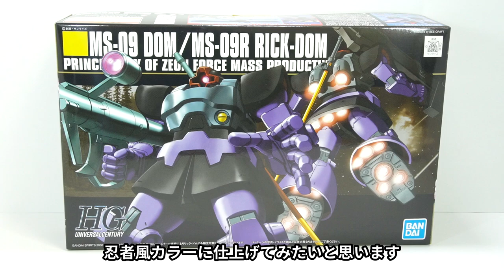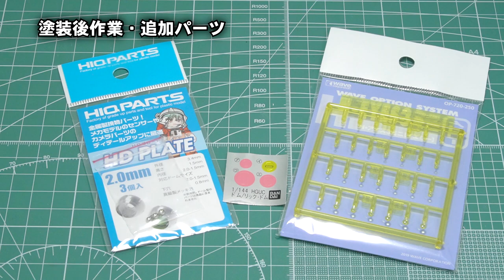【ガンプラ】HG リックドム を 忍者風に塗装！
HGリックドムの紹介になります。
水性ホビーカラーAQUEOUSで忍者風に塗装してみました。
AQUEOUS+充電式エアブラシ+屋外塗装が私の作業環境的にベストかもしれないと思いました。

目次
0:00  主題
1:38  仮組みとチェック
3:13  加工処理
5:29  塗装
7:47  塗装後の加工処理
8:55 完成レビュー
11:08 ポージングと総括

■使用したGSIクレオス  水性ホビーカラー AQUEOUS
H-8　     シルバー
H-18　   黒鉄色
H-32　  ダークグレー（フィールドグレー）
H-514　ジャーマングレー/グラウ
H-515　ジャーマングレー/グラウ（退色）

■使用した缶スプレー
GSIクレオス  Mr.フィニッシンングサーフェイサー 1500 ブラック
GSIクレオス  Mr.サーフェイサー 1200 グレー
GSIクレオス  Mr.プレミアム  つや消し

■使用したエアブラシ
RAYWOOD　RW-084

■防毒マスク
重松重工　防毒マスク GM77

■メインツール
・カット系
高儀  GISUKE  ホビーニッパー
GodHand  アルティメットニッパー5.0
OLFA  リミテッドＡＫ
ハセガワ  モデリング ソー セット TP3

・精密作業系
MINESHIMA  F-108 Premium 精密ピンセット 鷲口タイプ
MINESHIMA  TM-24 精密ケガキ針
FUNTEC  スジ彫りカーバイト  0.25

・穴開け系
MINESHIMA  L-5C ピンバイスドリル刃セット
GodHand  スピンブレード2.1mm～2.4mm

・ヤスリ系
satellite 　タイラー 320
MINESHIMA　クラフトヤスリ 角 I-27
GoodHand 神ヤス! 2mm厚 #800

・その他系
タミヤ
タミヤ マスキングテープ 18mm
HIQPARTS  円形マスキングシールM
HIQPARTS　スジボリ用ガイドテープ ワイド6ミリ
wave パーツ・オープナー

■水転写デカール
MYK DESIGN GMコーションデカール　No.08
HIQPARTS  1/144 RB01 コーションデカール ワンカラーホワイト
HIQPARTS  1/144 RB02 コーションデカール ホワイト＆グレー
Hobby JAPAN  HJモデラーズデカール  コーションA  [ホワイト]

■動画に使用させていただいたBGM
「騒音のない世界」
ナイトパレード
雨とネオン
Lamp

■動画に使用させていただいた効果音
効果音ラボ